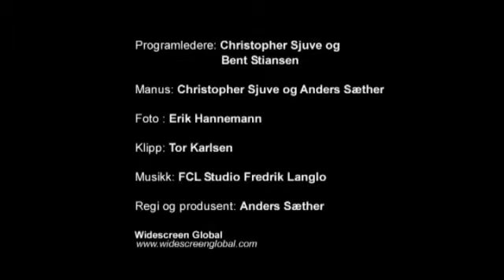Slik lager Bent Stiansen grillmiddag på 8 minutter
Her ser du hvordan mesterkokk Bent Stiansen lager middag på rekordtid!

Følg oss på Instagram: @KlikkMat